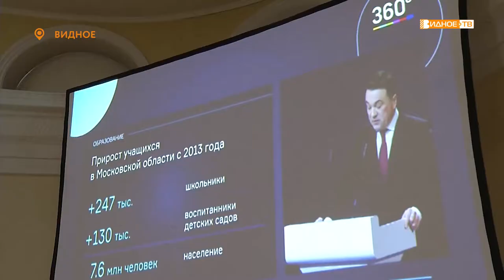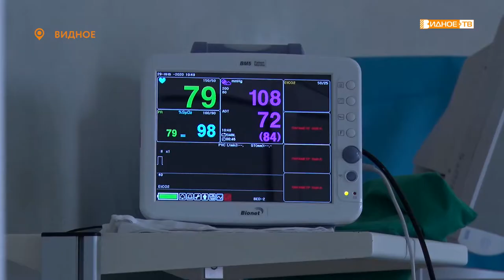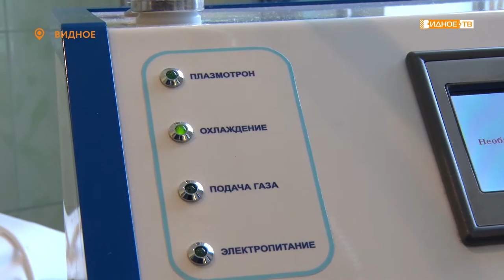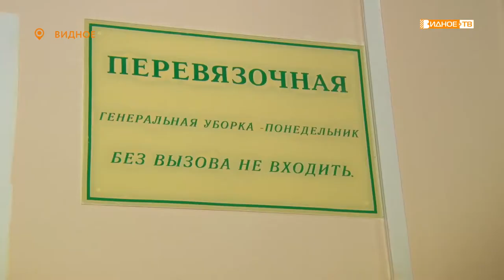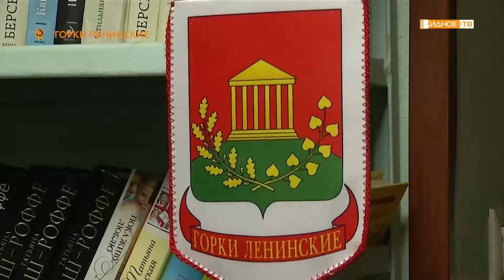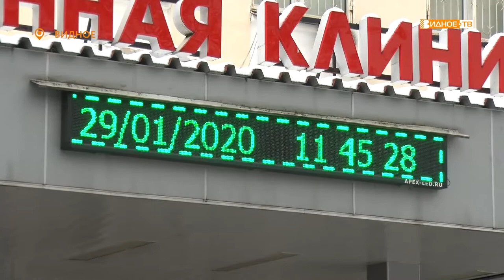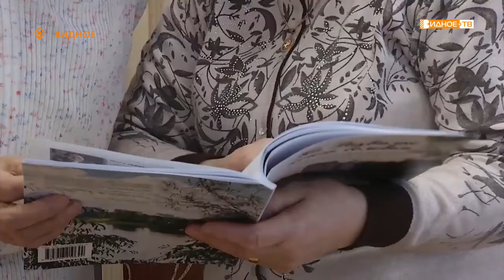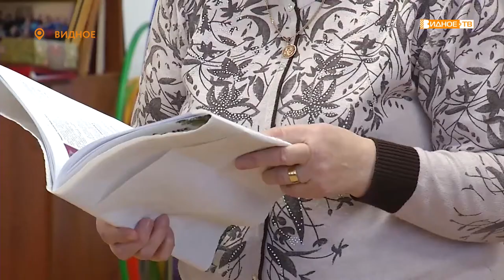Новости телеканала Видное-ТВ (29.01.2020 - среда)